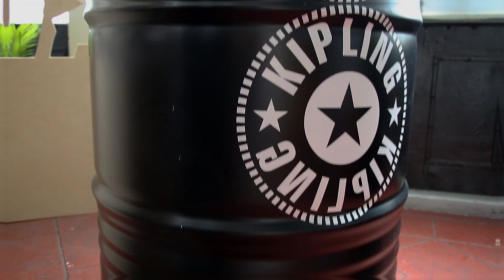5 ARTISTAS MEXICANOS: 👨🎨👩 BLANK CANVAS MOVEMENT KIPLING - Travelers México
Blank Canvas Movement Kipling: 5 artistas mexicanos. La moda es una expresión que implica constante renovación y pasión por la versatilidad. Éste es parte del compromiso de la firma Kipling México, que lanzó el Kipling-Squad; un evento en el que participan cinco artistas nacionales para exponer su arte hasta el 3 de junio del 2019 en Casa Picnic
Acompáñanos en una entrega más de entrevista con Andrea donde entrevistamos a Cocolcu, Sofía Castellanos y Francesco Pinzon

Queridos amantes de nuestra cultura los esperamos la próxima semana para seguir descubriendo México.